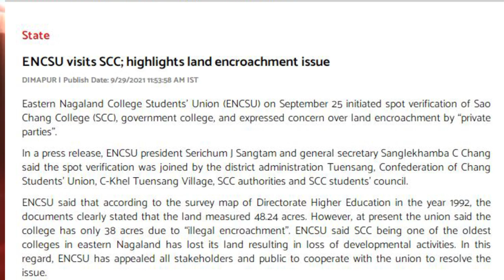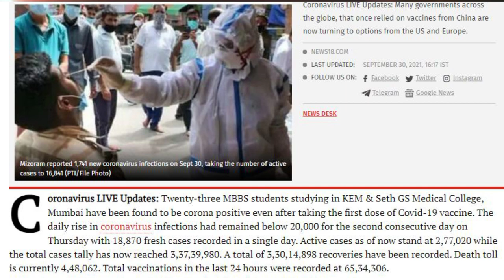Morning News in YIMKHIUNG on 1st October 2021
YIMKHIUNG Yiusheak Morning News on 1st October 2021, Local language News updates for Nagaland and National